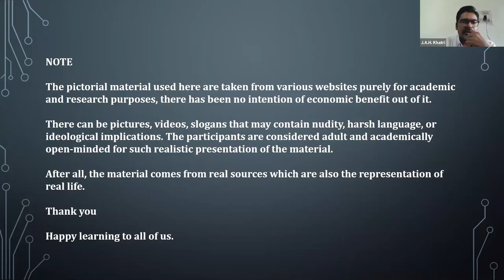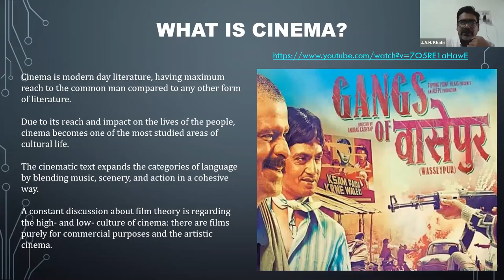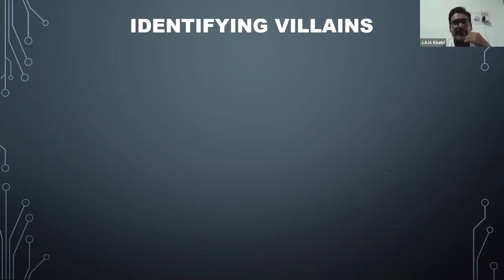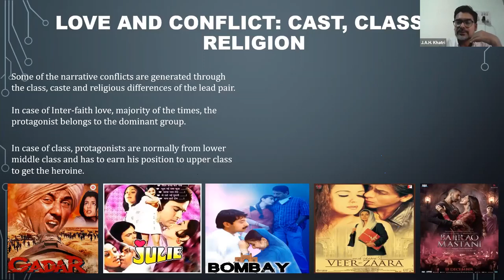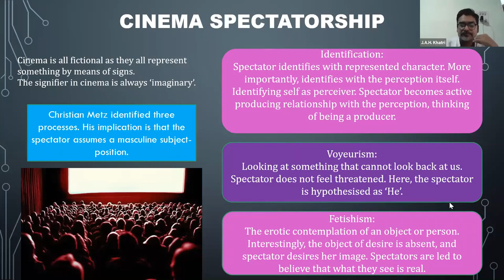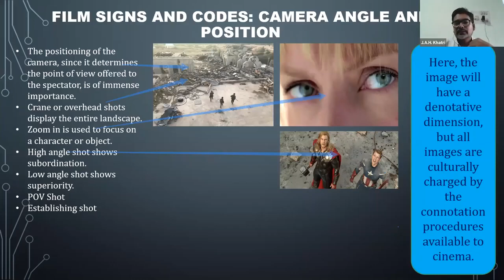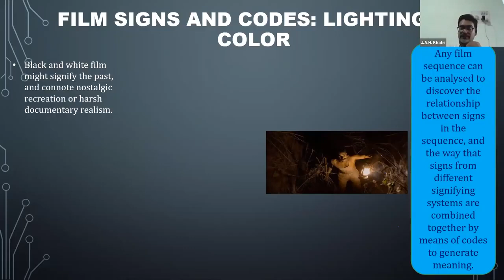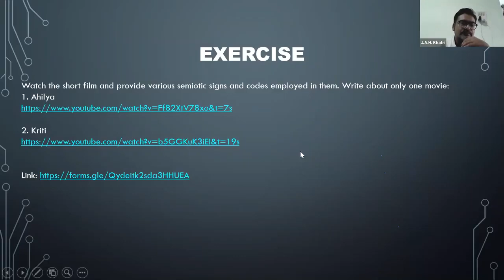Celluloid Dreams: Semiotics of Cinema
This video is a semiotic analysis of the Cinema, specifically IndianCinema. What is cinema and what kinds of narrative strategies and tactics present day cinematic texts use is discussed here. The lecture was delivered at a National level workshop on Semiotic Analysis organized by ResearchCultureSociety. The video is recorded and edited by the society, and it is also available on their Youtube channel.